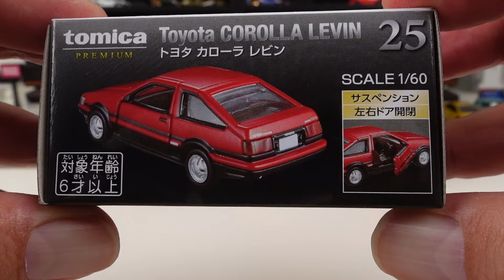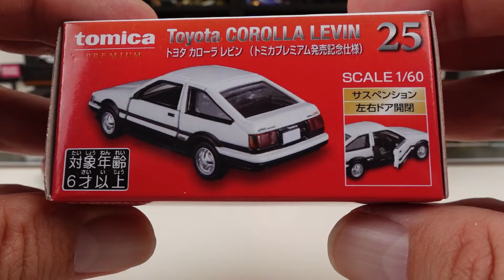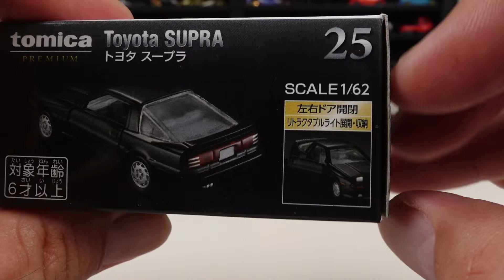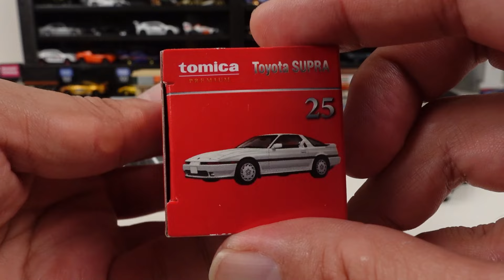今でもカッコいい86レビンがトミカプレミアムに登場！25 トヨタ カローラ レビン（トミカプレミアム発売記念仕様）と廃版となるトヨタ スープラをチェック！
今回はトミカプレミアムの新車両と廃版車両をチェックします。
今月は25 トヨタ カローラ レビン（トミカプレミアム発売記念仕様）が登場！
今見ても86はイイですね！
そして廃盤となるのが70スープラ 25 トヨタ スープラ（トミカプレミアム発売記念仕様）です。

トミカの新車　今月は三菱 トライトン（初回特別仕様）と新型いすゞ エルフが登場！そしてダイハツハイゼット＆トヨタアクアが廃版トミカに

衝撃の事実！イオン限定トミカ トヨタ カローラ シンガポール警察デザイン仕様とトミカプレミアム トヨタ 2000GTをチェック！

トミカプレミアムレーシングにF1レッドブルレーシング ホンダ RB16B No.33が2パターンで登場！

トミカプレミアム10周年記念特別復刻 第1弾 スバル インプレッサ22B-STiバージョン、三菱 GTO ツインターボ、日産レパードをチェック！

トミカプレミアム今月はバリエーション豊か!17日産GT-R（トミカプレミアム発売記念仕様）、トランスポーターは33GT-R、そしてランエボは3モデルで登場！

この動画は大人の方を対象として作成された動画です。
13歳以下の方がご視聴される際は保護者の方と一緒にご覧ください。